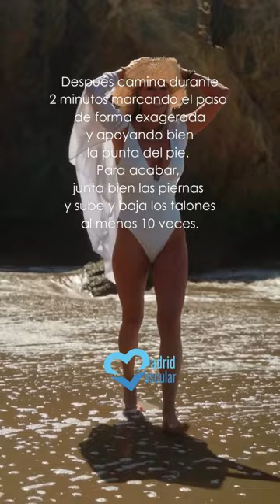Movimientos simples para piernas cansadas, Dr. Chocrón.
En este vídeo te dejamos unos simples consejos para que muevas tus pies y piernas para aliviar el síndrome de piernas cansadas.

Sencillos movimientos para realizar en casa aptos para todas las edades.

Realízalos a diario y sentirás como se alivia el hormigueo y las sensaciones incómodas de pesadez.

Si padeces de piernas cansadas o cualquier otro síntoma relacionado con la circulación de tus piernas debes acudir siempre a un especialista para obtener un diagnóstico lo más temprano y certero posible.

En Clínica Madrid Vascular bajo la dirección del Dr. Chocrón, somos especialistas en tratar varices sin cirugía, eliminando para siempre las varices tratadas y detectando el origen de las mismas los síntomas desaparecen o se atenúan de forma considerable ya que mejora la circulación y retrasa la aparición de las mismas si padeces de Insuficiencia Venosa.

Pídenos cita de valoración médica e información a tu medida, totalmente gratuita incluidas las pruebas diagnósticas:
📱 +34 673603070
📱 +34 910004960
tratamientodevarices.es
Centros en:
Madrid · Málaga · Valladolid